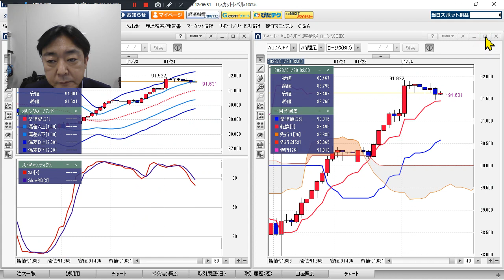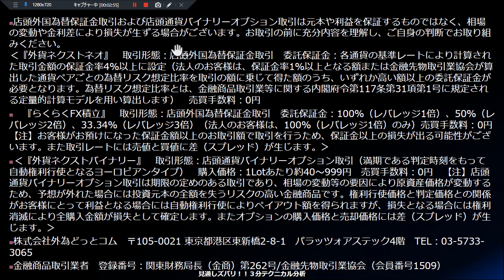豪ドル/円見通し 「売りシグナル点灯 、上値重し？」見通しズバリ！3分テクニカル分析 ロンドン市場の見通し 2023年1月24日